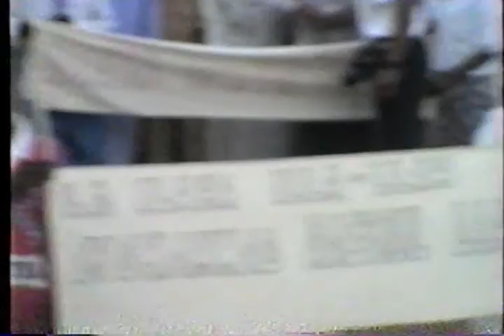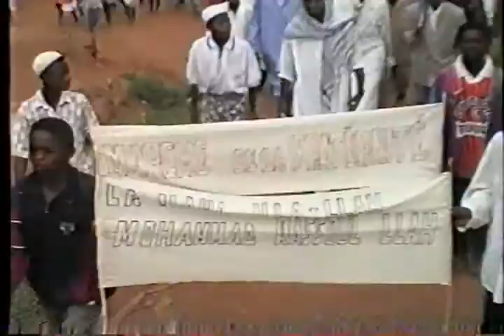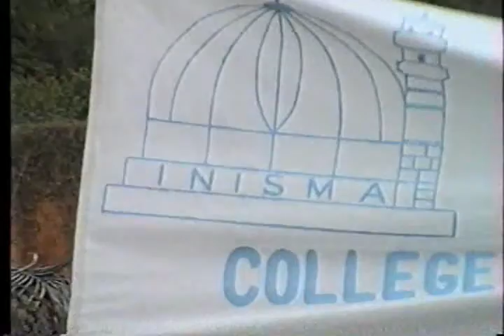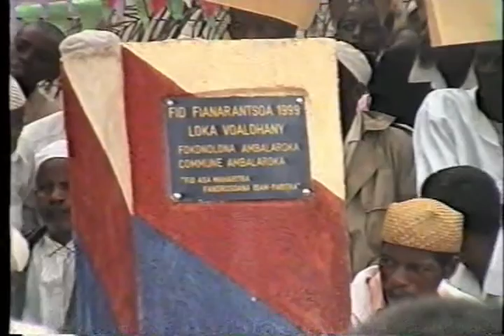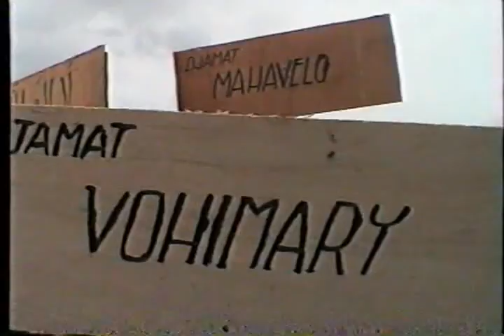6m INISMA visite Sud Est 2000 9